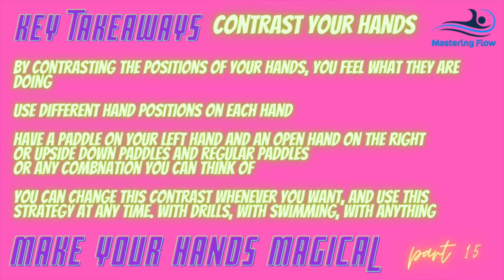Triathlon Swimming Technique Feel For The Water #15 Contrast Your Hands